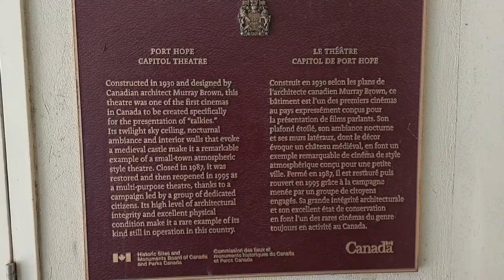ROAD TRIP! Touring IT Movie (2017) locations in Port Hope, ON.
Today, we take a road trip to Port Hope. or should I say Derry... to see the locations where some of the IT movie was filmed.

This historic downtown is filled to the brim with 19th century architecture and incredible stories, as well as some great shops.
MUSIC

Title: No Turning Back
Artist : NEFFEX